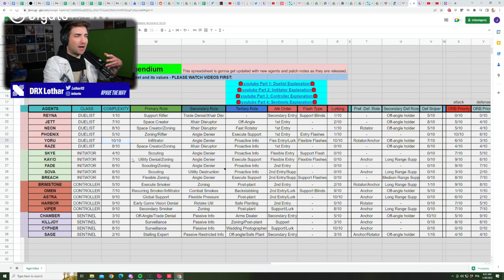VCT Analyst reacts to FNS statement about Yoru ... Lothar's Lab #31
FNS thinks Yoru will be meta, do I agree with him? See in this episode of LL